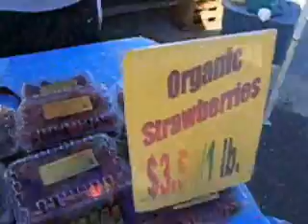farmers market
farmers market, Belmont, California